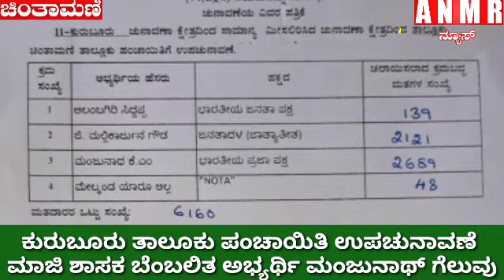ಕುರುಬೂರು ತಾಲೂಕು ಪಂಚಾಯಿತಿ ಉಪ ಚುನಾವಣೆ ಮಾಜಿ ಶಾಸಕ ಬೆಂಬಲಿತ ಅಭ್ಯರ್ಥಿ ಮಂಜುನಾಥ್ ಗೆಲುವು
ಕುರುಬೂರು ತಾಲೂಕು ಪಂಚಾಯಿತಿ
ಉಪ ಚುನಾವಣೆ ಮಾಜಿ ಶಾಸಕ ಬೆಂಬಲಿತ
ಅಭ್ಯರ್ಥಿ ಮಂಜುನಾಥ್ ಗೆಲುವು